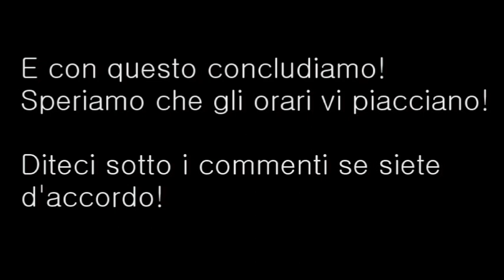Orario dei video sul canale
Questo è un video informativo!
Per l'appunto, vi informerà sugli orari dei video settimanali nel canale! Probabilmente questo video sarà provvisorio.
Fateci sapere qui sotto cosa ne pensate qui sotto nei commenti!☺

Ciao!